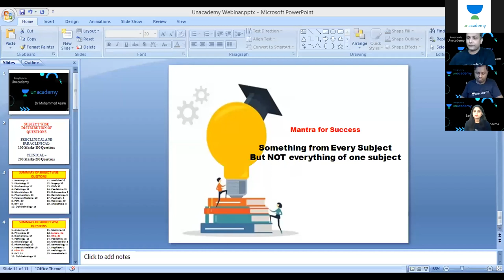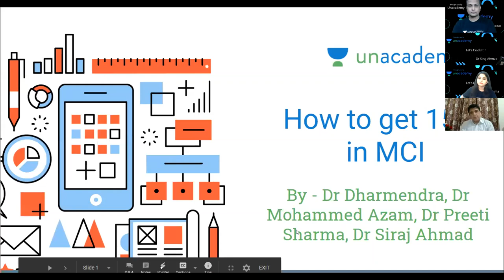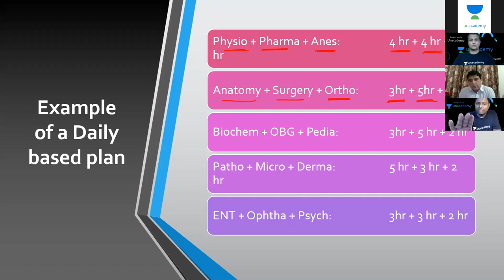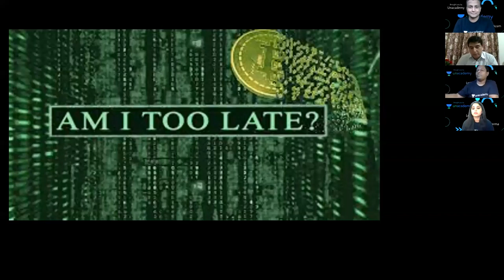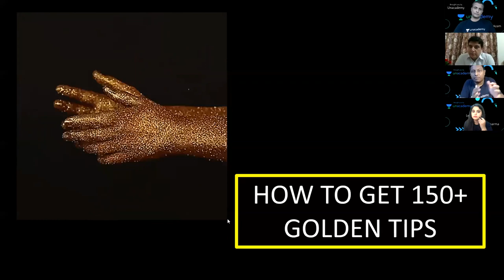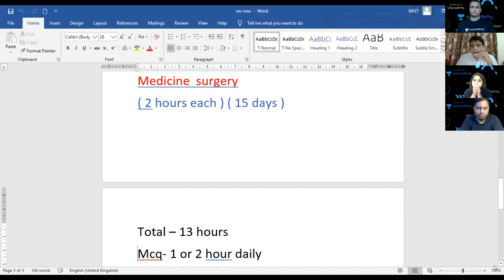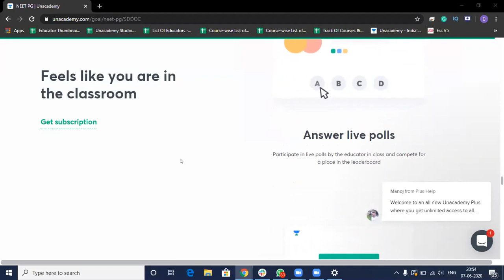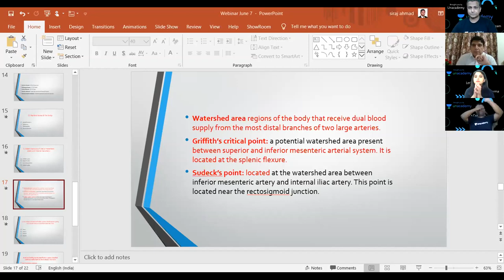How to get 150+ in MCI | Strategies and tricks from Top FMGE educators of the country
Unacademy Plus Subscription Benefits:
1. Learn from your favorite teacher
2. Dedicated DOUBT sessions
3. One Subscription, Unlimited Access
4. Real-time interaction with Teachers
5. You can ask doubts in the live class
6. Download the videos & watch offline